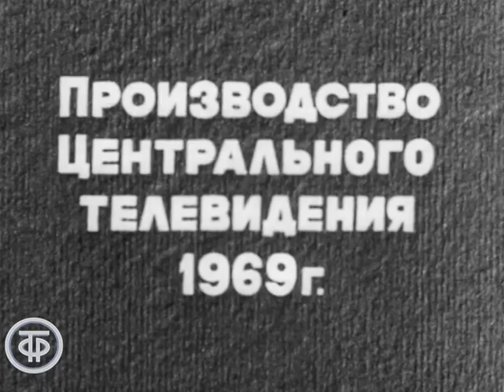На пороге. Телеспектакль о творчестве композитора Александра Бородина (1969)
Александр Бородин - прожил чрезвычайно насыщенную научную и творческую жизнь. Химия и музыка безраздельно царили в его душе и властно предъявляли свои права на его внимание, время и творческую энергию. Но музыка... Она звучала в его душе даже во время лекций и постепенно вытесняла в нем ученого.
Творчество композитора А.Бородина немногочисленно, каждое его сочинение – настоящий шедевр, поэтому он и сегодня продолжает жить в своих великолепных произведениях.

Центральное телевидение СССР 1969
Автор сценария - Л. Корешкова
Режиссер - Николай Хробко (постановщик)
Оператор - Владимир Жабченко
Актер - Светлана Коркошко (Катя, жена Бородина)
Актер - Юрий Пузырев (Дианин,ученик Бородина)
Актер - Василий Топорков (Профессор Зинин)
Актер - Михаил Зимин (Стасов)
Актер - Леонид Губанов (Александр Бородин)
Актер - Николай Лактионов (Балакирев)
Актер - Лия Ахеджакова (Пино (мальчик))
Актер - Никита Кондратьев (Никита)
Актер - Вячеслав Невинный (Мусоргский)
Актер - Виктор Степанов (Синьор Ченчи)
Актер - Никифор Колофидин (Мужик)